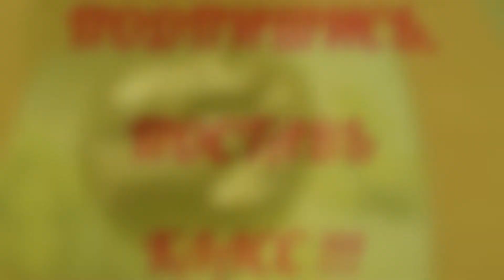КАК ПРИГОТОВИТЬ ШПРОТЫ ИЗ САЛАКИ В СКОРОВАРКЕ. HOW TO PREPARE SPRATS FROM THE SPRAT IN THE PRESSURE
Смотрите как я делала шпроты из салаки в скороварке. Получилось очень вкусно! Пробуйте!
You look as I did sprats of a sprat in a pressure cooker. It turned out very tasty! Try!